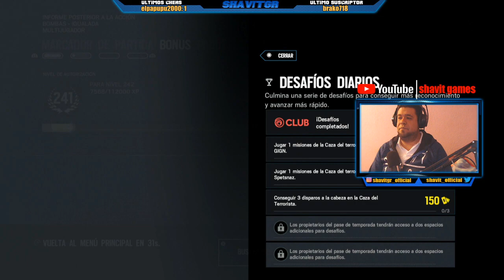Mi Equipo Me Calla La Boca Al Final - RAINBOW SIX PS4